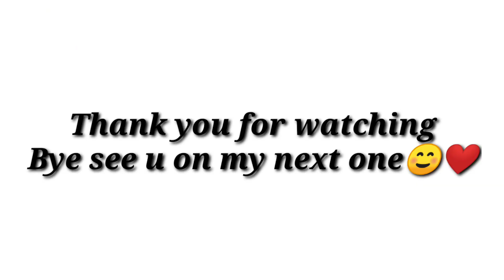DOG RIDES A MOTORCYCLE